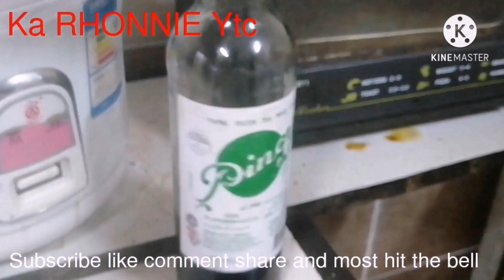#49 Luto uli ulo ng tupa,may lugaw pa na pahabol at napa kanta ang iyong lingkod.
This is my official you tube channel. Needs your support, God bless us!!!
   " Hindi lahat ng OFW matataas ang sahod.Huwag gagasta ng mas malaki pa sa sahod na kinikita.Kung di kaya huwag pilitin.Hindi porket abroad tayo,mayaman na.Mahirap kumita ng pera pero mas masarap gumasta.Hindi pare parehas ang takbo ng buhay abroad,minsan panalo at karamihang ay talo.."